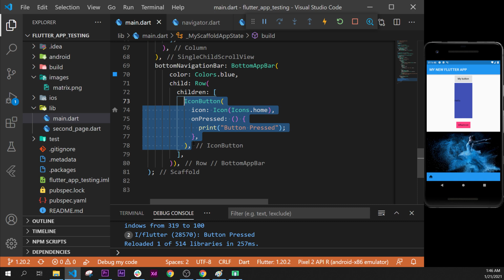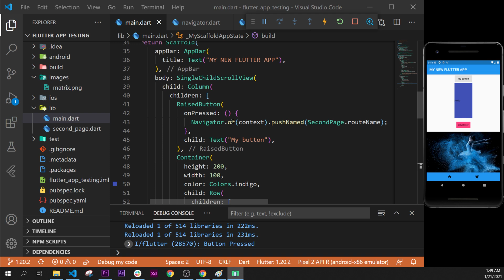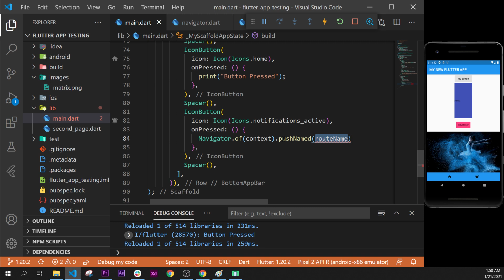Spacer & Icon Button - Flutter Tutorial for Beginners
Flutter can be hard to understand if you have never code before. This is an introduction to Flutter for beginners. Even If you have never code before, you will be able to follow this 31 days course. You can watch 1 video per day or all 31 videos in one time if you prefer. All videos are accessible inside the playlist. We will start from absolute scratch how to build a Flutter app with dart programming language. In 31 days you will be able to understand the Flutter basics. We will take about the most important widgets, how to create an app, how to navigate into different pages and how to add text, images, buttons and more. This is an introduction to Flutter and if you want to learn more about Flutter, we have a complete ZERO to HERO course about it. In this course you will learn everything in order to build your own app. If you just want to know the very basics, you can stick to this Flutter 31 days course.

MISSION
Our mission at Flutter Mapp (Flutter Mobile App) is to help purpose driven Flutter developers go full-time doing what they love and making an impact through coding. We achieve this with useful Flutter tips and clean UI design apps.